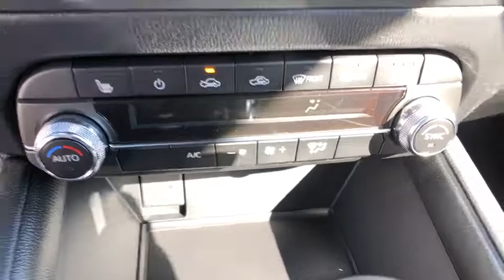2019 Mazda CX-5 Brookfield, Ridgefield, New Milford, New Fairfield, Danbury, CT M90137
Jet Black New 2019 Mazda CX-5 available in Danbury, Connecticut at Colonial Mazda. Servicing the Brookfield, Ridgefield, New Milford, New Fairfield, CT area.

Colonial Mazda
100 Federal Rd,

Jet Black 2019 Mazda CX-5 Touring AWD 6-Speed Automatic 2.5L 4-Cylinder/br/br24/30 City/Highway MPG